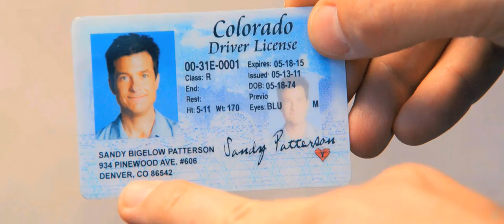IDENTITY THIEF Trailer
An educational exercise in adding music and manipulating embedded sound in the existing trailer file itself.  All I did was color-correct the footage, and then add extra music and sound effects.  The majority of the sound effects (like crashes toward the end, the gunshot, the lamp breaking, etc) are my sound effects :)